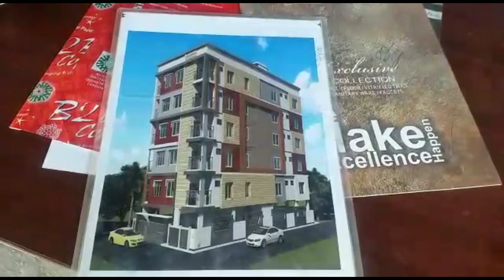Flats for sale in (JNTU) PragathiNagar/MithilaNagar//SaleHouse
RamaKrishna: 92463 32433